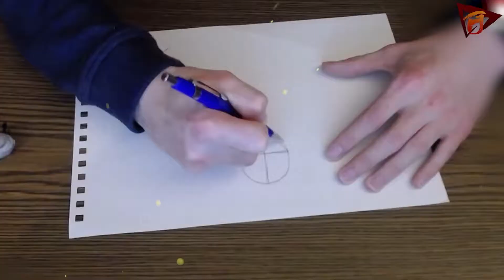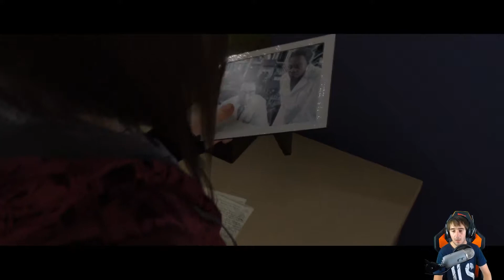Beyond Two Souls | Let's Play - Episode #7 : Le Mystère des Navajo.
■ Hey, aujourd'hui nouveau Let's Play sur Beyond Two Soul créer par le fameux Français David Cage après avoir réalisé Heavy Rain. C'est sortie le 9 Octobre 2013 sur PS3 et remastérisé sur PS4 en 2014 en compilation avec Heavy Rain.

Beyond Two Soul est un jeu d'aventure avec un gameplay de type QTE à choix multiple dans un espèce de grand film interactif. On contrôle Jodie une jeux fille avec un pouvoir étrange...

■ Septième épisode où on est toujours dans le désert des Navajo où on va découvrir le leurs mystères.

▶ Intro : ONE OK ROCK - じぶんROCK
▶ Outro : Beyond: Two Souls OST - Beyond